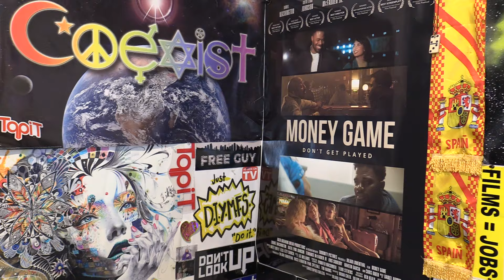LISA - MOONLIT FLOOR (Official Audio) REVIEW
The audio video is currently trending at the #17 spot and was released 18 hours ago. It currently has over 2.9 million views.